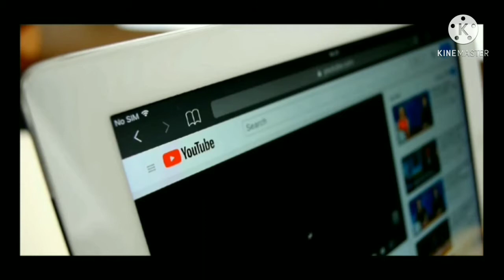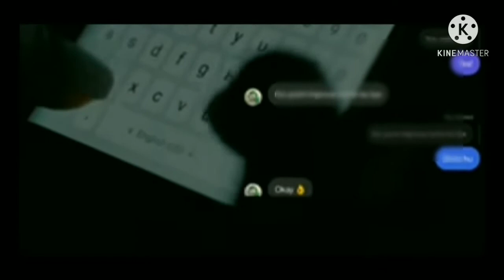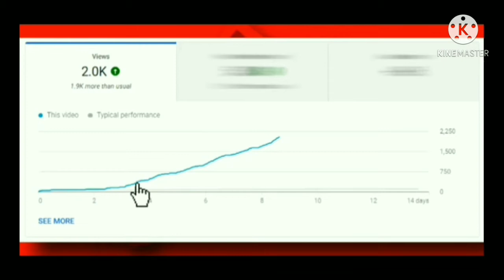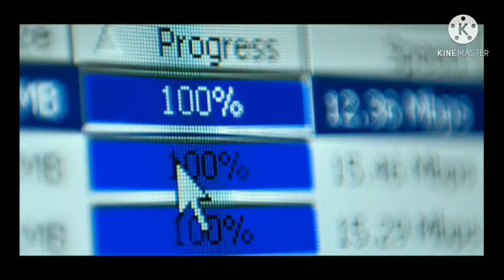How To Grow Pubg Gaming Channel Like God praveenyt| Pubg Lite Game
Grow Your Gaming Channel Like - GoDPRAVEEN YT | Pubg Lite Game

My I'D – kalos#xy#gam
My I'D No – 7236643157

Watch Pubg mobile lite videos gameplays Alw

ays watch pubg videos

Device name–One plus
Ram–8 GB
Storage –128
Processor–Snaodragon 845
Live stream don't
THUMBNAIL EDITOR. KINEMASTER
VIDEO EDITOR. PICSART

This